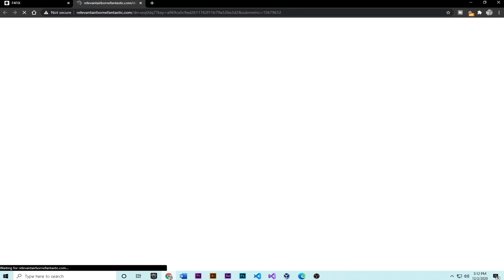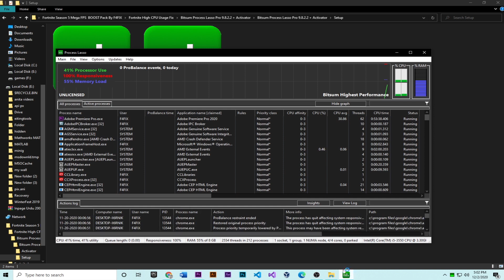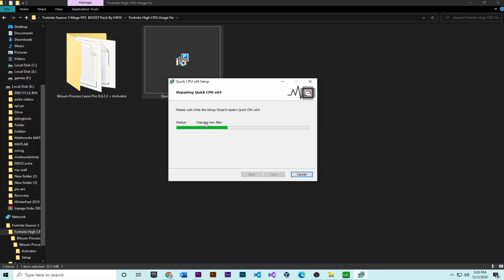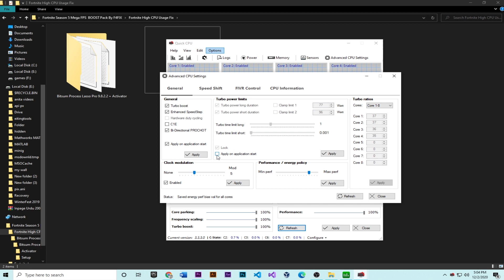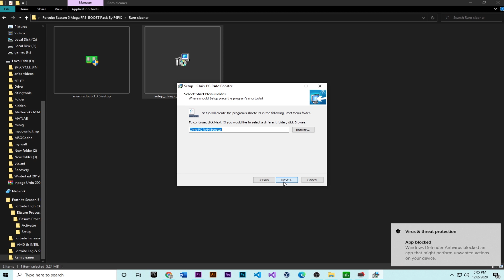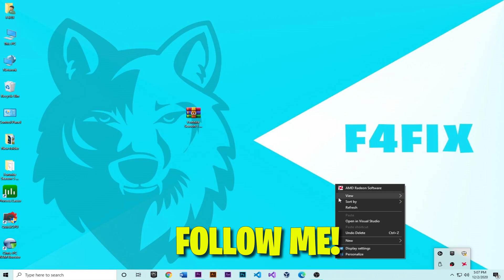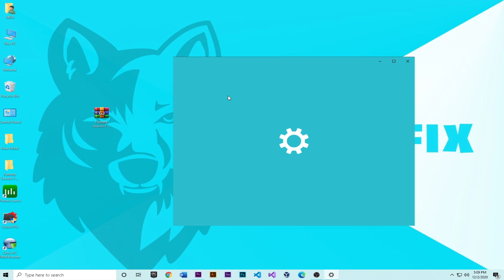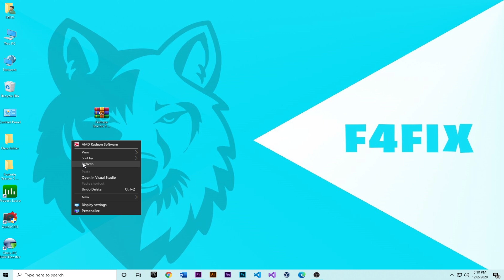Fortnite Chapter 2 Season 5 - Boost FPS And Fix Input Delay | Fortnite Season 5 Best Settings |2020!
This video shows how to Boost FPS in Fortnite Chapter 2 Season 5. These are the steps helps you out to boost a lot of fps and reduce input delay in both public matches & creative.

This guide helps you to improve your FPS, fix sudden fps drop & stuttering and Reduce input lag.

Make Sure Watch Video Until End Follow Each Steps CareFully!

My Computer (PC) Specs:
CPU: Intel Core i3-4170
GPU: GeForce GTX 950
RAM: 8 GB
Motherboard: MSI-7817
Power Supply: EVGA 80 Plus Bronze 500W
1 x Western Digital 500GB Hard Drive